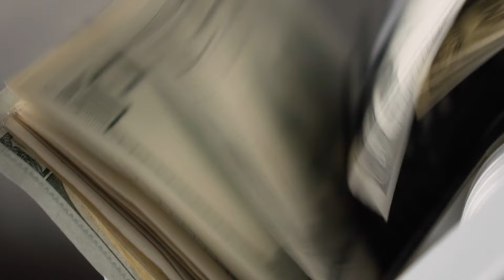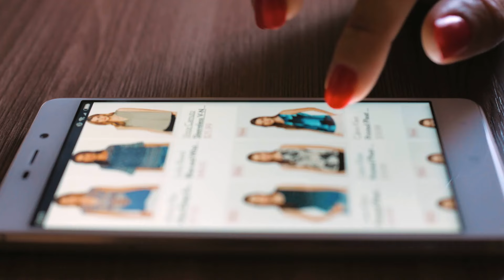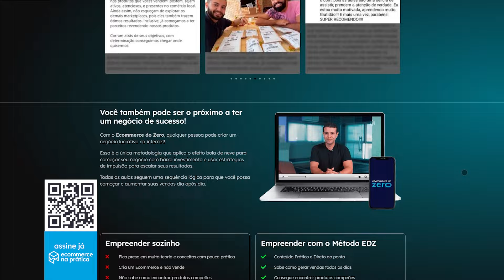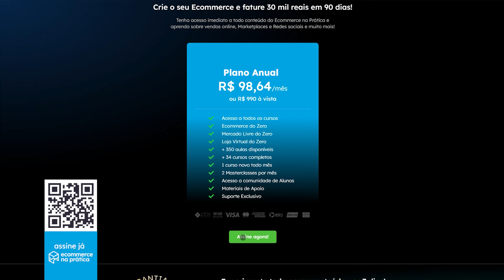Onde Vender na INTERNET Meu Produto? [AULA GRATUITA]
Se você está aprendendo como vender na internet, com certeza está passando na sua cabeça onde vender o seu produto.

💎 Monte seu Ecommerce do Zero para Vender Qualquer Produto e FATURE 30 MIL EM 90 DIAS

🕙 Principais tópicos:

[00:00] Onde Vender na INTERNET Meu Produto? [AULA GRATUITA]
[01:09] Problemas da Loja Física
[03:45] Problemas que podem acontecer com sua Loja Virtual
[04:55] Ponto positivo do Ecommerce
[05:55] Fontes de Tráfego
[07:30] Públicos do Instagram e Facebook
[08:05] Público do TikTok
[09:10] Marketplaces
[10:00] Principal canal de vendas para criar demanda
[11:10] Principal canal de vendas de qualquer Ecommerce

Onde vender na Internet Seus Produtos? Esse é um pensamento que rodeia todos que vendem na internet.

Nas Lojas Físicas, diversos fatores externos podem interferir diretamente nas vendas da sua loja. Mas no Ecommerce isso não é diferente. Alguns pontos podem atrapalhar também as vendas da sua loja virtual e, de repente, seu faturamento desabar.

Mas no Ecommerce, por outro lado, a gente consegue usar isso a nosso favor. É possível diversificar os canais de venda do nosso Ecommerce para diminuir a relevância de cada canal, diversificando assim o faturamento e tornando nosso Ecommerce menos frágil!

Com isso, é preciso entender claramente onde vender com seu ecommerce na internet, para assim vender muito mais online com uma empresa muito mais robusta.

🚀 Abaixo alguns canais para diversificação do faturamento:

Loja Virtual Própria: Indicamos a construção na Nuvemshop.
Marketplaces: Mercado Livre; Amazon; Magalu; Americanas; Elo7; Shopee; Enjoei; Aliexpress.

💥 E as dicas não param por aqui…

Mas só quem é aluno do Ecommerce na Prática tem acesso a cursos completos sobre empreendedorismo digital.

Se você quer saber mais sobre o mundo dos negócios, entre outros assuntos relacionados a Ecommerce, Marketing, Empreendedorismo…